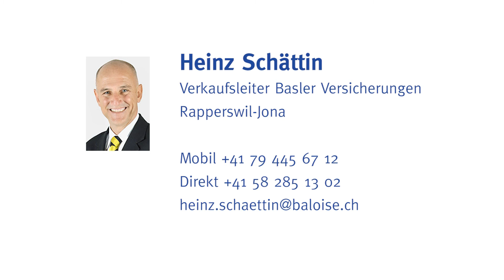Versicherungen leicht gemacht - Todesfall-Risikoversicherung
Bei einer Risiko-Todesfallversicherung geht es in erster Linie nicht um das grosse Geld - aber es hilft für eine kurze Auszeit und um über die Runden zu kommen wenn z.B. ein Partner unerwartet stirbt. Heinz Schättin erklärt in der Kurz-Video-Reihe «Versicherungen leicht gemacht» auf was es ankommt.